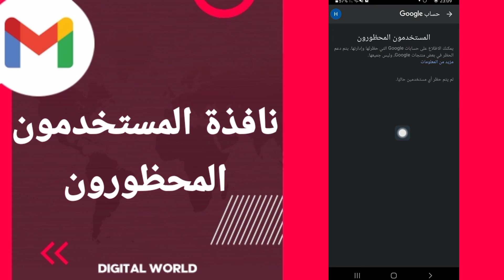كيفية طريقة ايجاد والعثور على نافذة المستخدمون المحظورون على تطبيق الجيميل على الهاتف gmail